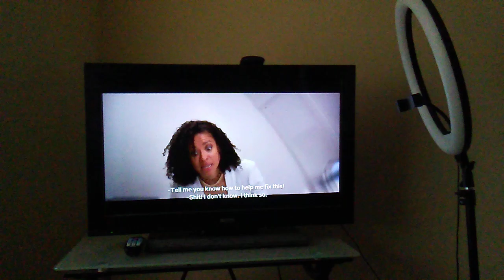Lift movie Abby and Cyrus in First Class bathroom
Kevin Hart and Gugu Mbatha-Raw